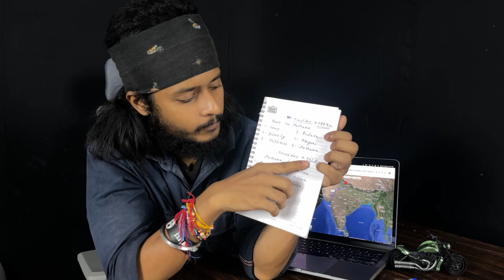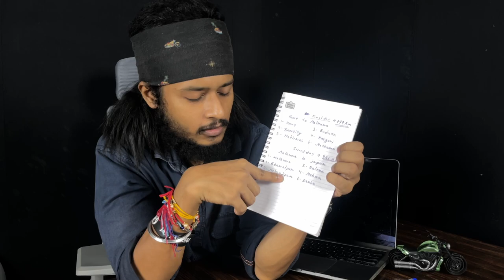SECOND LONGEST 2,500 KM BIKE RIDE || Home to Ahmedabad Update Detail Video || Interceptor 650